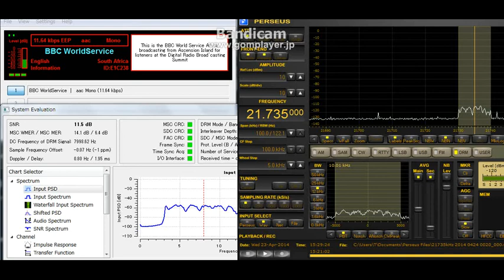21735 kHz BBC WS DRM special broadcast Apr.23, 2014